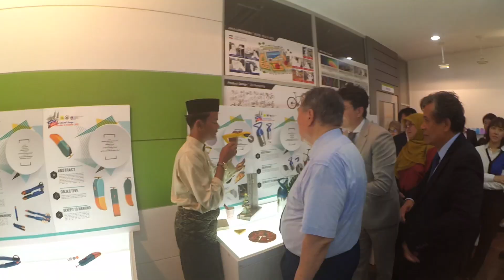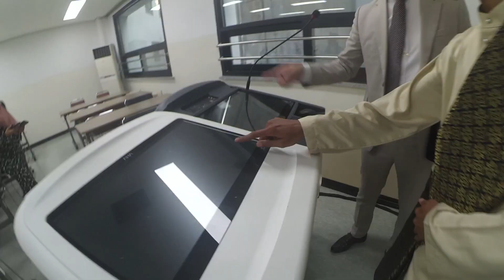DARI KEDAH PI KOREA - Makan Sambal Dengan Anggur?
VLOG UTAQA MAI LAGI!!!

aku dari Kedah sampai Korea,haaa hangpa bila lagi?
layan laa vlog aku seminggu kat Korea tengok apa benda aku buat kat sana.
 VLOG KOREA BERMULA DARI SINI

HANGPA TENGOK VIDEO SAMPAI HABEH TAU!

INI KISAH HIDUP AKU